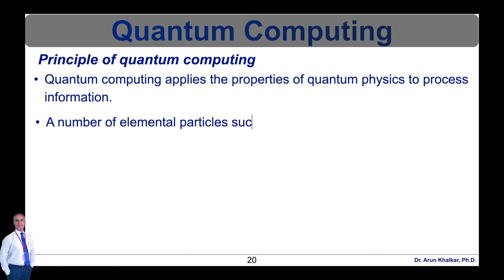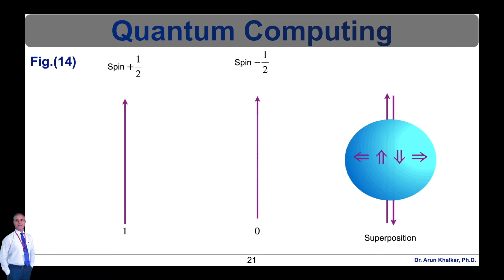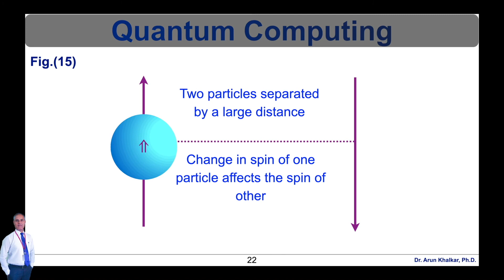Quantum Computing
For full lecture video;